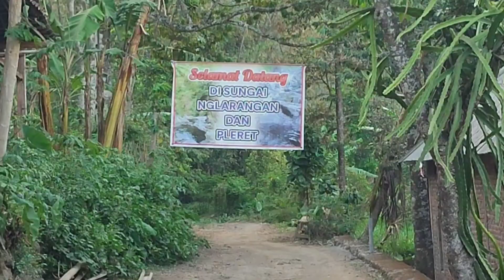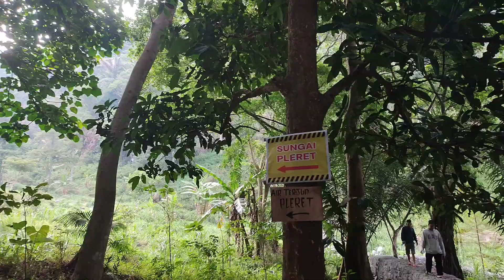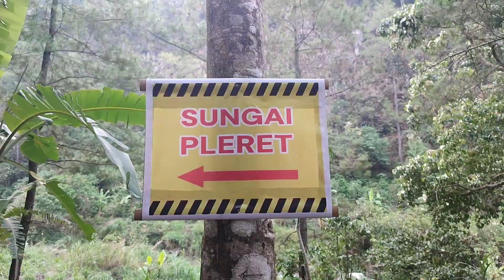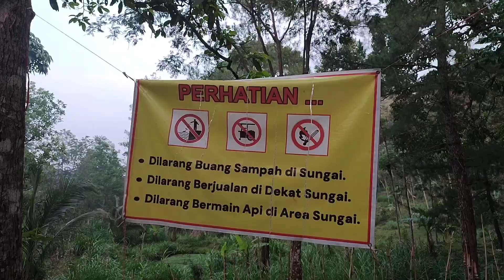Wisata Kali Alas Nglarangan Ngrayudan - Tempat Wisata Viral di Ngawi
Pernah dengar tentang Kali Alas Nglarangan yang Viral?  Destinasi wisata baru yang lagi hits di Ngawi ini wajib banget kamu kunjungi! Kalian penasaran kenapa?

Kali Alas Nglarangan, sebuah surga tersembunyi di Jogorogo, Ngawi.  Nikmati sensasi berenang di air terjun alami, trekking di hutan pinus, atau sekadar bersantai di tepi sungai sambil menikmati pemandangan pegunungan. Dalam video ini, kita akan menjelajahi setiap sudut keindahan Kali Alas Nglarangan.

Yuk, kita eksplor keindahan alam Kali Alas Nglarangan! ️ Air jernih, suasana sejuk, dan pemandangan yang bikin betah. Cocok banget buat kamu yang ingin melepas penat dari hiruk pikuk kota. Jangan lupa siapkan kamera ya, karena banyak spot foto keren di sini!

💸 Kamu bisa support channel ini dengan berdonasi melalui link berikut:
(Bisa QRIS, gopay, ovo, link aja)